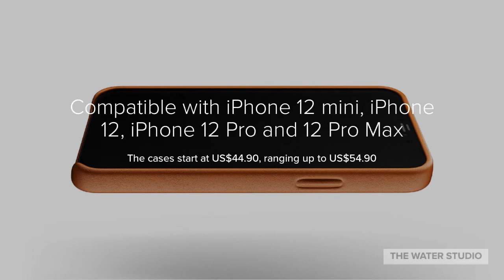Mujjo Full Leather Wallet Case for iPhone 12 Pro Max | Premium Genuine Leather, Natural Aging Effect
Full Leather Wallet Case for iPhone 12 & 12 Pro